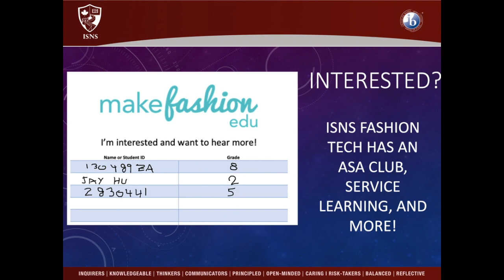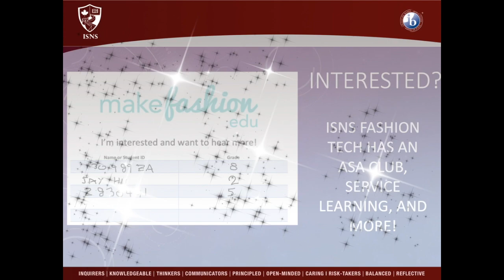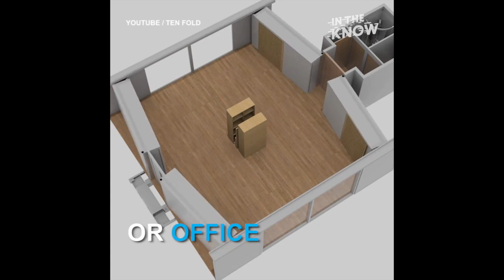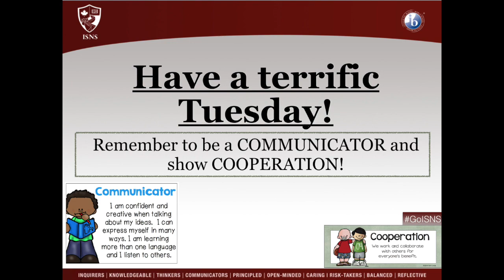Sept 17, 2019 Announcements